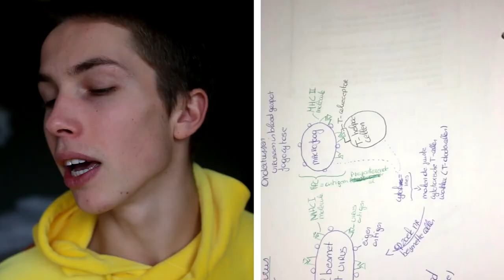REAGEREN OP MIJN SNAPCHAT MEMORIES